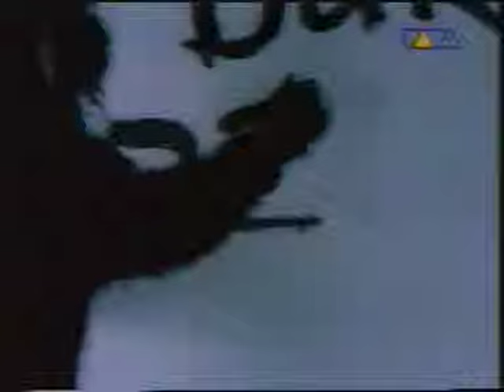Malaria Kaltes Klares Wasser Berlin House @ VIVA TV